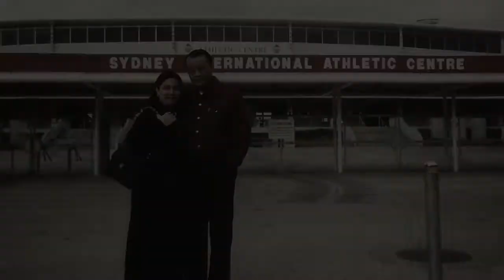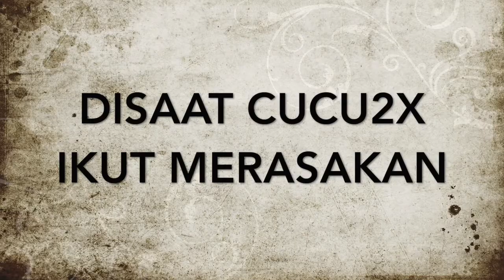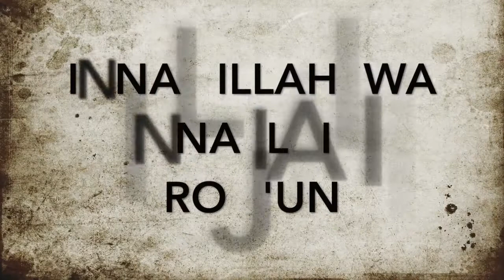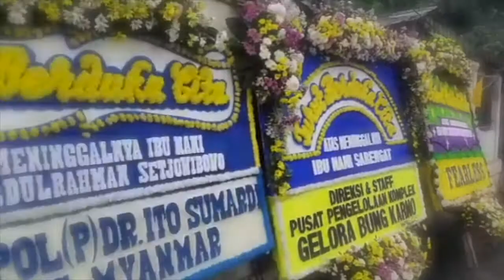KENANGAN INDAH BERSAMA MAMA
Video ini berisi yang photo dan video kenangan keluarga yang sengaja kami buat untuk pemperingati selamatan 40 harian Almah Nani Sarengat SH, ibu kami yang meninggal pada tanggal 26 April 2017 lalu.

Dalam video ini kami juga menggunakan music dari "Vidi aldiano" CINTA UNTUK MAMA , "melly goeslaw" BUNDA dan "instrument" time for us

Video ini di share hanya untuk kenangann keluarga sahabat Alm Mama.